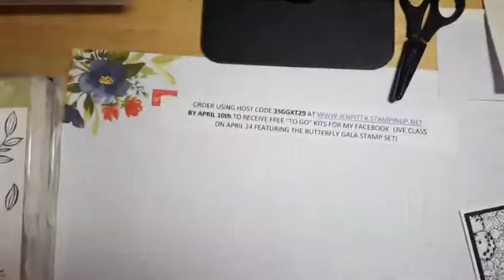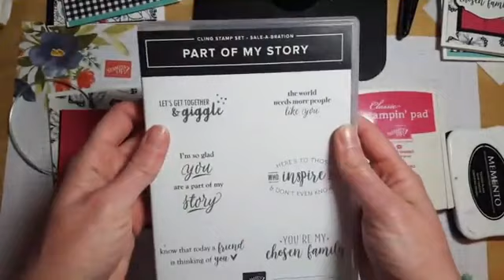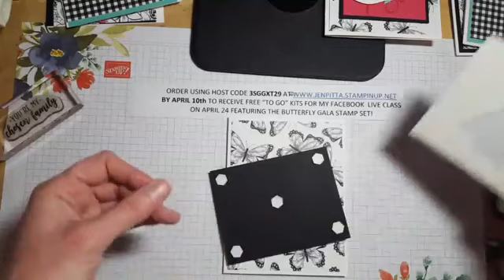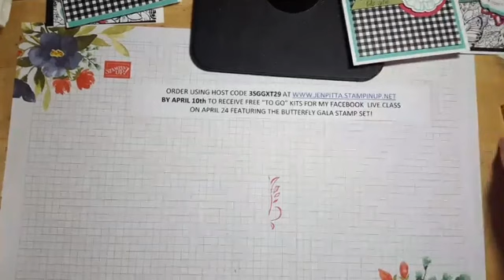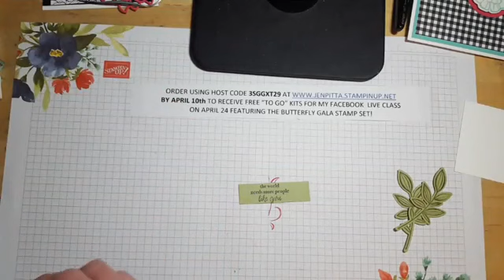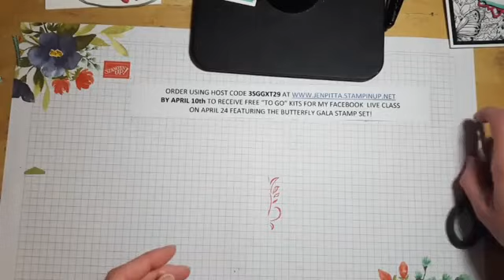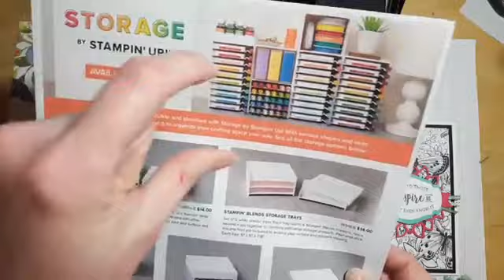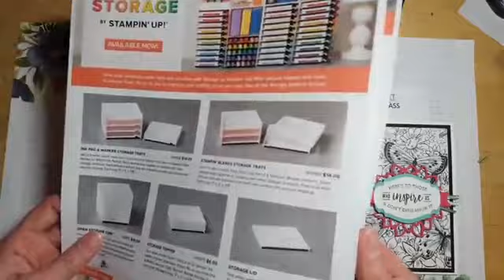March 2019 Facebook Live Class: Part of My Story & Botanical Butterfly DSP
Each month on the last Wednesday of the month, I host a Facebook Live featuring three projects and one stamp set. For March 2019, we worked with the Part of My Story Sale-A-Bration Stamp set and the Botanical Butterflies Designer Series Paper!